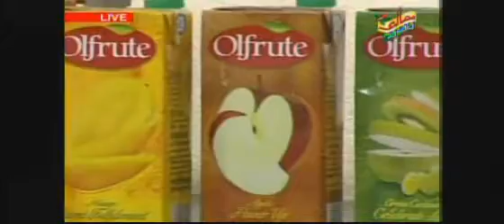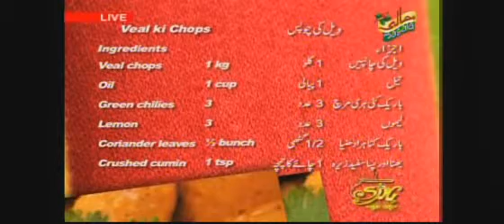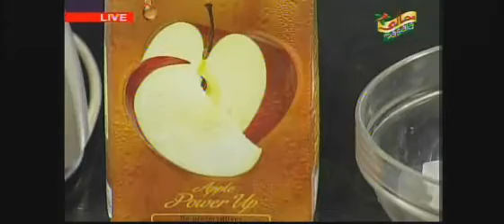Handi April 8 p3